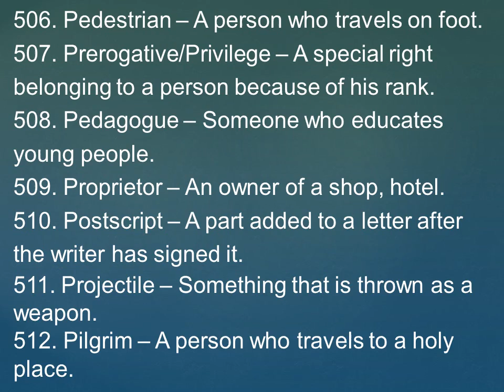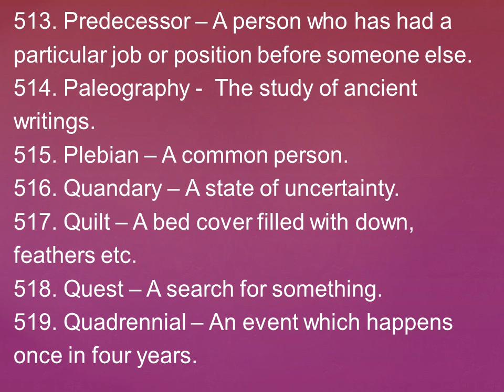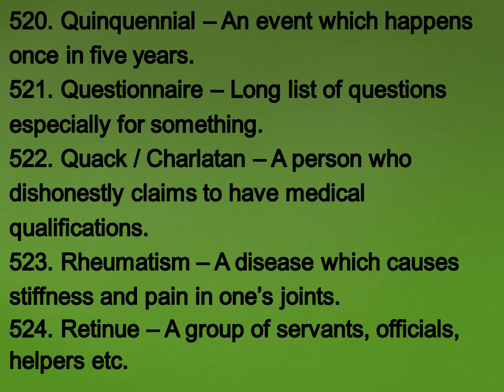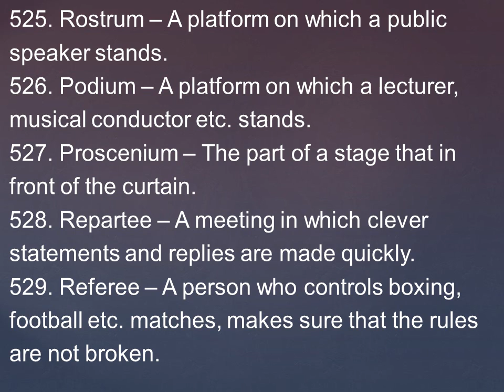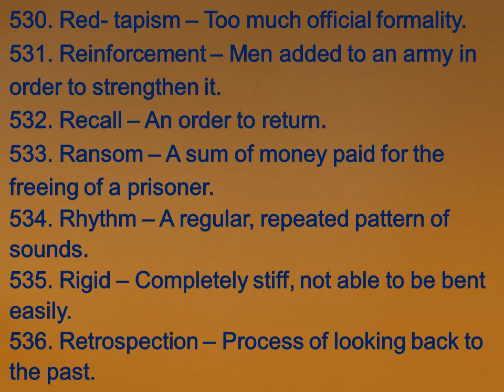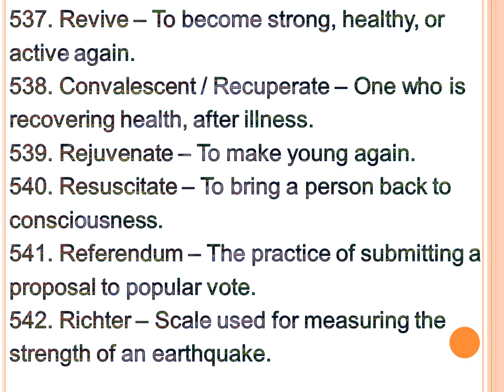One Word Substitution part - 14